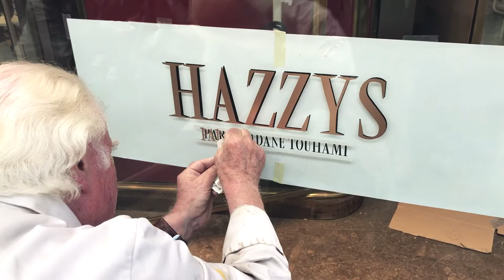HAZZYS x RAMDANE TOUHAMI. In Colette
파리를 대표하는 세계적인 패션 편집숍 꼴레뜨의 쇼윈도에 헤지스가 등장했습니다!
헤지스의 17F/W의 시작을 알린 아티스트 에디션 ‘람단 투아미’의 아이템이 어떤 모습으로 전시되었는지 함께 보시죠~!

‘람단 투아미’의 아이템이 궁금하다면?